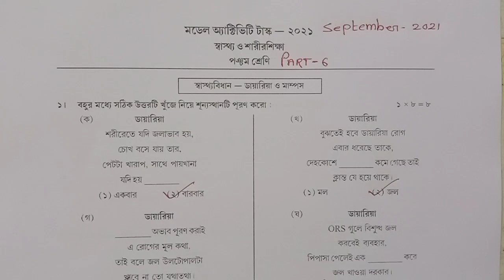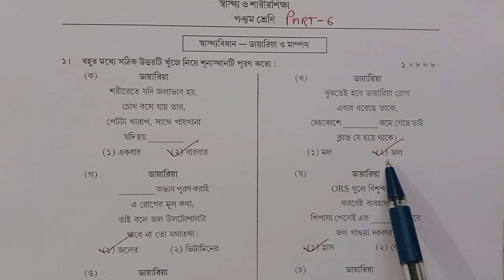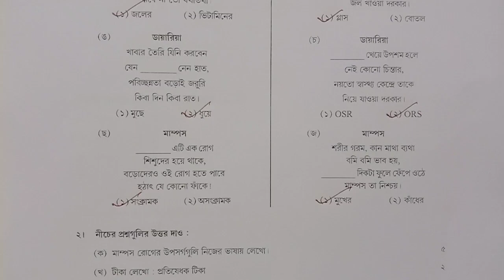Class-5 Sasto Sarirshiksha Model Activity Task Part-6 Full Solution ll Sasto Sarirshiksha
Class-8 Sasto Sarirshiksha Model Activity Task Part-6 Full Solution ll Sasto Sarirshiksha

🔥 Class-5 Model Activitity Task-1,2,3,4 ,5, 6
সমস্ত বিষয়ের উওর পেতে নিচের লিঙ্কে ক্লিক করো।

🔥 Yours Quires
Class 5 Sasto Sarirshiksha Model Activity Task September Solve
Class-5 Sasto Sarirshiksha Model Activity Task part-6 Fully Solved
Sasto Sarirshiksha Sasto Sarirshiksha
Sasto Sarirshiksha Model Activity Task
Model Activity Task Sasto Sarirshiksha
Model Activity Task part-6 sasto Sarirshiksha Answer